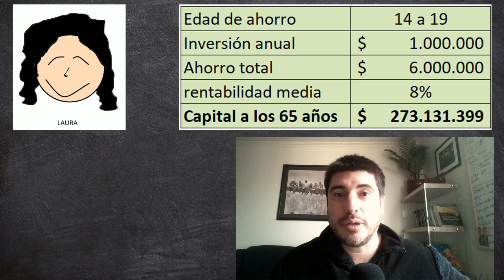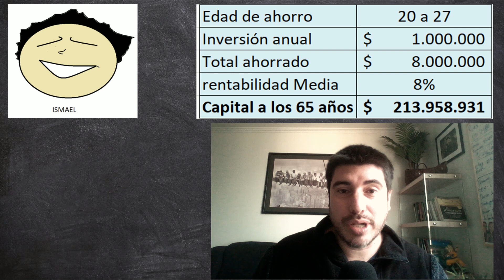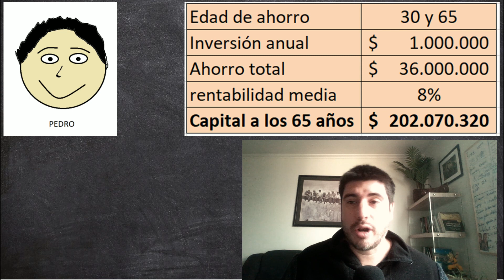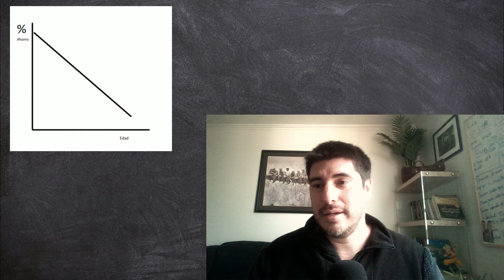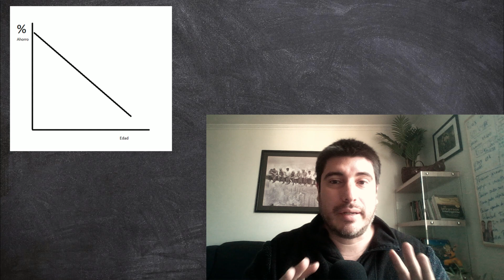💥 El MEJOR MOMENTO para EMPEZAR a INVERTIR tu DINERO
¿Cuando me conviene invertir mi dinero? Si quieres tener dinero y libertad financiera debes aprender esto para poder acumular capital invirtiendo. La edad es el factor más importante a la hora de invertir. Mientras más joven aprendas esto, mejores resultados en tus inversiones tendrás.